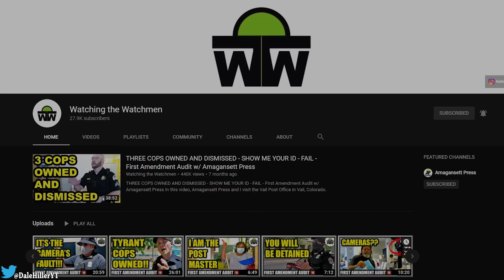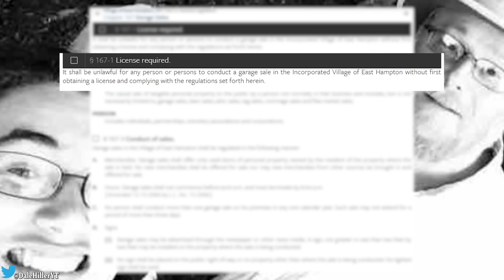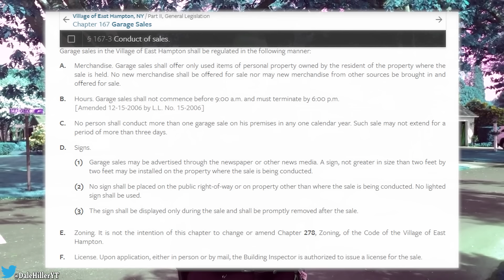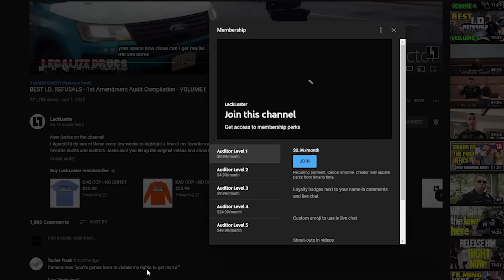4 COPS RAID YARD SALE - GET DISMISSED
LackLusterGamingYT

Channel Members:
austan austan
Dennis Anderson
Tony Routledge
Shane Bushta
David Tufano
RockaParty
JC Pasqual
Kathy Speece
Mary Joines